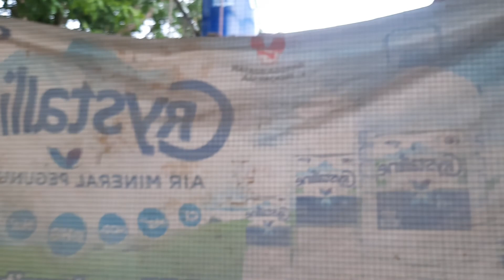Glatik Jawa kembali bertelur di Ruzzit Aviary